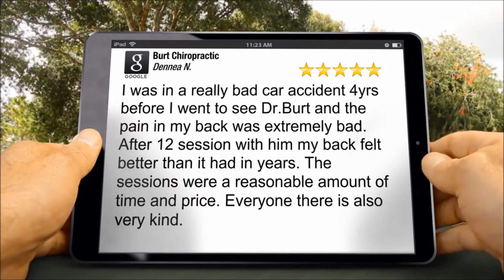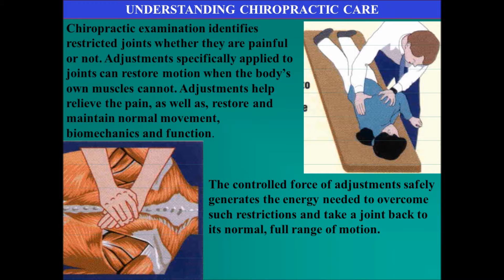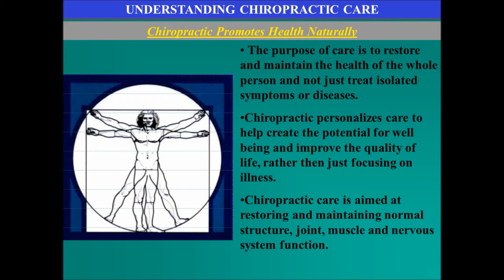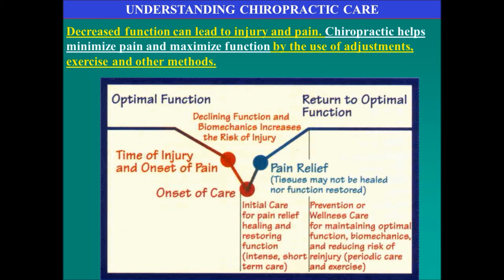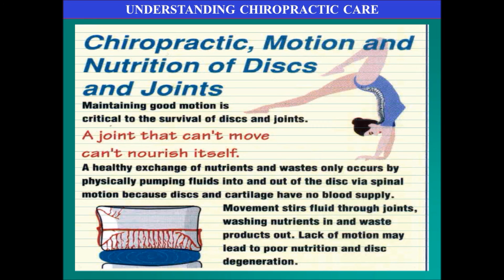SAN LEANDRO CHIROPRACTOR UNDERSTANDING CHIROPRACTIC CARE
Understanding Chiropractic
1. UNDERSTANDING CHIROPRACTIC CARE CHIROPRACTIC ADJUSTMENT CHIROPRACTORS USE CONTROLLED FORCES, CALLED ADJUSTMENTS , WHEN THERE ARE RESTRICTIONS AROUND JOINTS THAT THE BODY IS UNABLE TO OVERCOME ITSELF.
2. UNDERSTANDING CHIROPRACTIC CARE SUCH BARRIERS INCLUDE MUSCLE SPASM, SWELLING (EDEMA), SCAR TISSUE AND PAIN
3. UNDERSTANDING CHIROPRACTIC CARE Chiropractic examination identifies restricted joints whether they are painful or not. Adjustments specifically applied to joints can restore motion when the body’s own muscles cannot. Adjustments help relieve the pain, as well as, restore and maintain normal movement, biomechanics and function . The controlled force of adjustments safely generates the energy needed to overcome such restrictions and take a joint back to its normal, full range of motion.
4. UNDERSTANDING CHIROPRACTIC CARE
5. UNDERSTANDING CHIROPRACTIC CARE Chiropractic Promotes Health Naturally The purpose of care is to restore and maintain the health of the whole person and not just treat isolated symptoms or diseases. Chiropractic personalizes care to help create the potential for well being and improve the quality of life, rather then just focusing on illness. Chiropractic care is aimed at restoring and maintaining normal structure, joint, muscle and nervous system function.
6. UNDERSTANDING CHIROPRACTIC CARE Restoring Function and Chiropractic Care FUNCTION MEANS THE ABILITY TO PERFORM EVERYDAY AND WORK ACTIVITIES. FUNCTION INCLUDES RANGE OF MOTION, FLEXIBILITY, STABILITY, STRENGTH AND COORDINATION. Improving function is the key to long term pain relief. Failure to restore function means any pain relief is temporary and increases the risk of chronic pain. Joints that have good function are not painful, perform better and are less likely to be injured or degenerate.
7. UNDERSTANDING CHIROPRACTIC CARE Decreased function can lead to injury and pain. Chiropractic helps minimize pain and maximize function by the use of adjustments, exercise and other methods.
8. UNDERSTANDING CHIROPRACTIC CARE BENEFITS AND GOALS OF CARE The benefits of chiropractic care include pain relief, tissue healing and good function. It may require different amounts of time to achieve each of these goals. Pain relief doesn’t mean tissue have healed nor that function is restored.It often takes more time for tissues to fully heal than for pain relief. It may take more time to restore function then it takes for tissue to heal
9. UNDERSTANDING CHIROPRACTIC CARE Chiropractors carefully monitor pain, tissue healing and function using specific outcome measures to know when a patient has achieved maximum benefit and it is time to end care or shift to a prevention / wellness program.